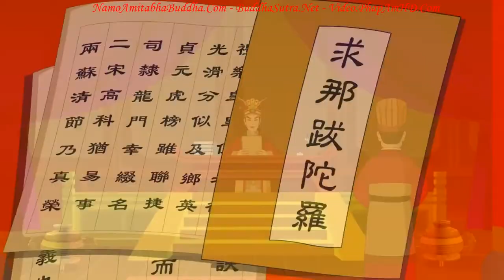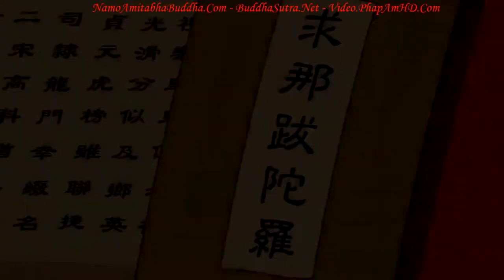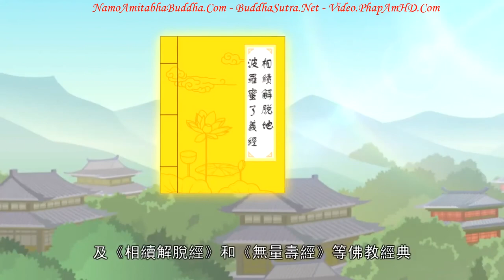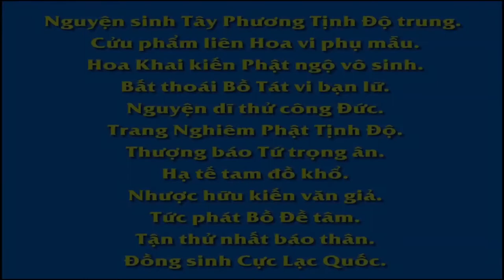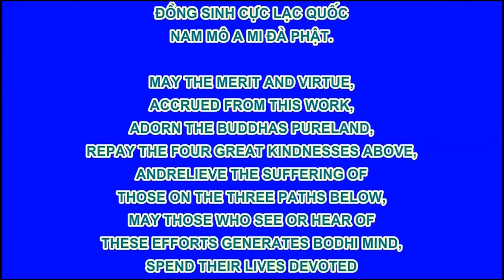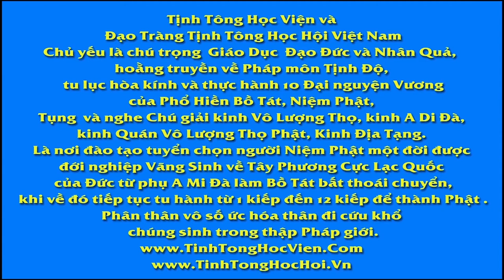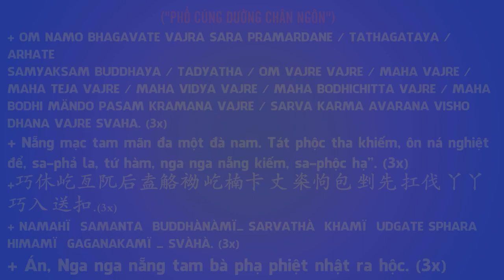台灣生命電視台製作【佛教動畫系列】佛教智慧故事：求那跋陀羅,Pháp Âm HD